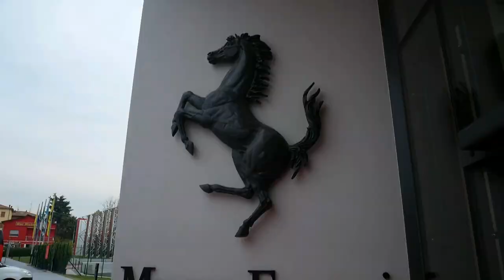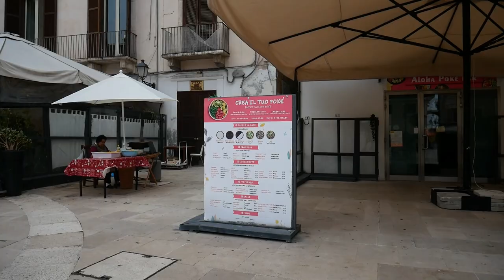NAJGORSZY URLOP #6 😜 Matera śladami Jamesa Bonda 🎬 spotkanie z dzikiem 🐗 Polignano a Mare i Bari 🇮🇹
wyprawa do miasta, w którym kręcono między innymi najnowszego Bonda - "No Time to Die" oraz "Pasję", przelot dronem nad najbardziej  instagramową włoską plażą i kolacja w urokliwym Bari - czyli kolejny filmik z ostatnich wakacji - tym razem w 12 dni przemierzamy pochmurną Italię na pokładzie Kamperozy! Powoli zmierzamy do końca sagi.

02:22 Colorado Caffe
11:26 Polignano Bar Belja Flor
16:20 La Cantina dello Zio